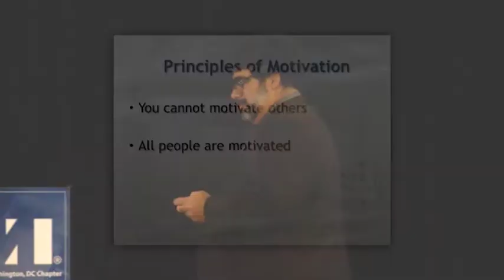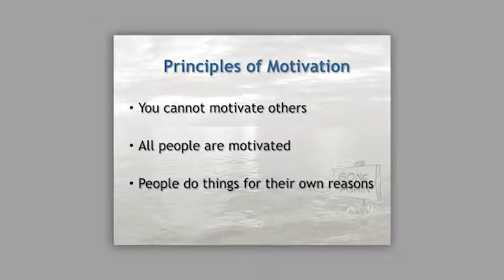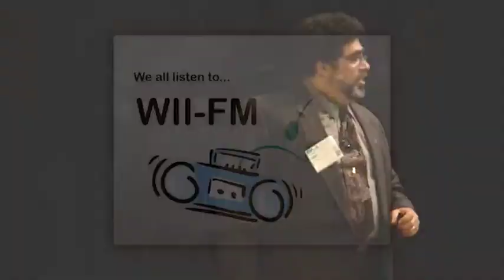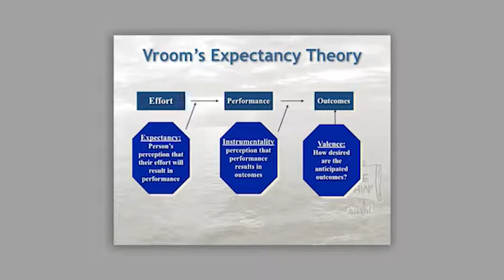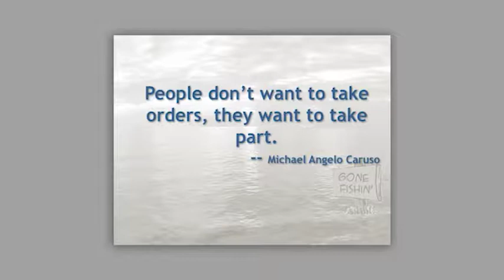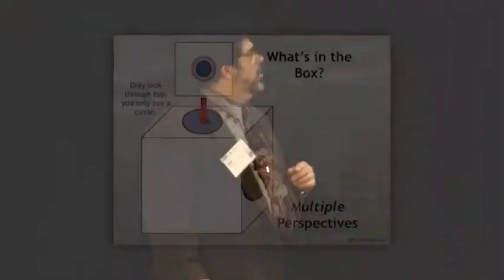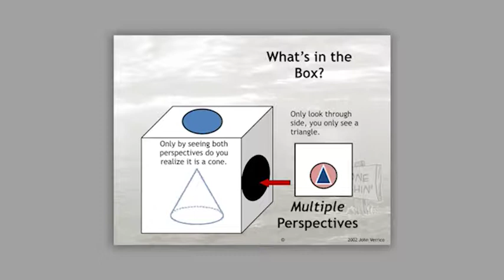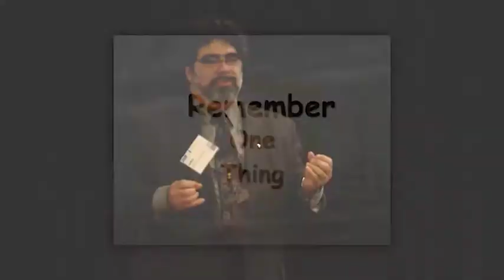Motivational Leadership keynote - full length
Full length dinner keynote on motivational leadership for Project Management Institute Washington DC, May 2015.